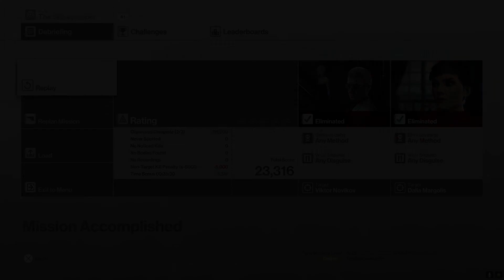HITMAN WALKTHROUGH PART 2